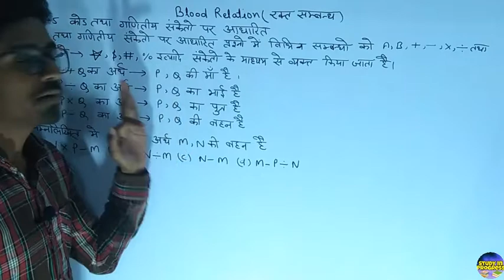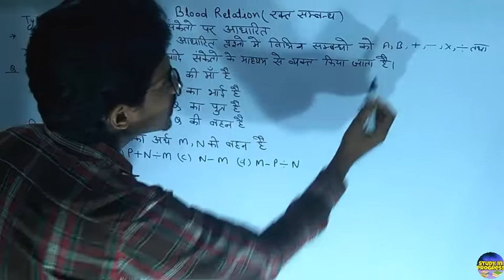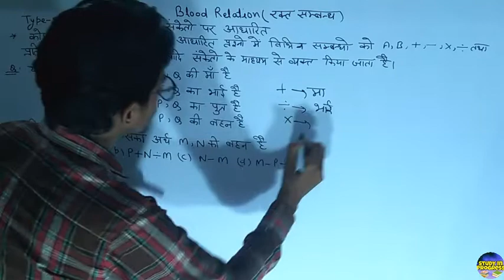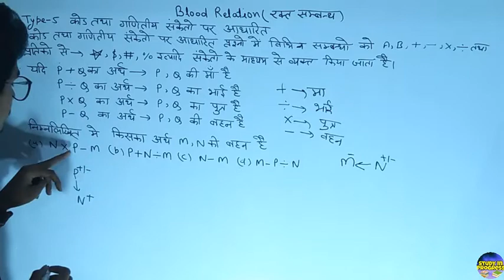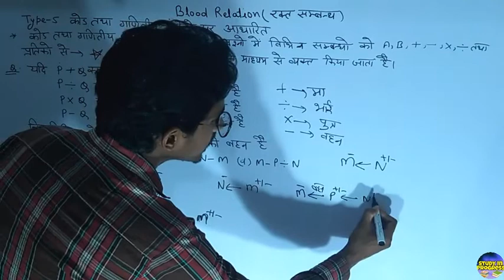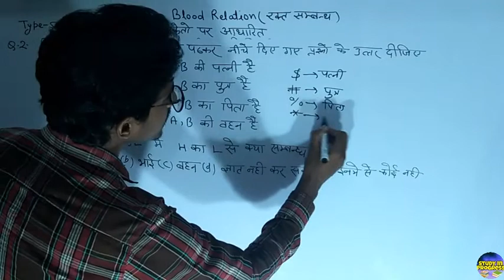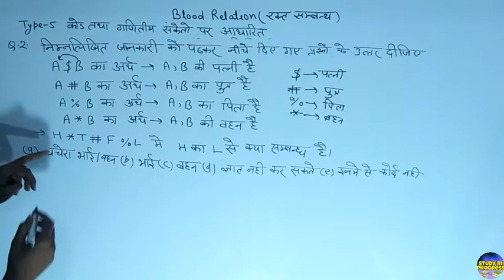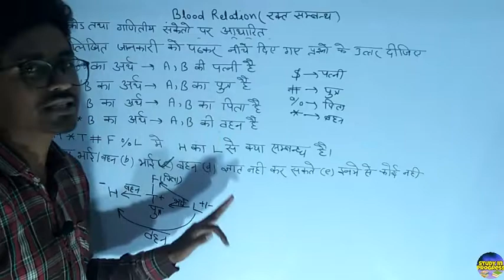Coded blood Relation|Symbols and sign blood relation Reasoning|प्रतीक संकेत सम्बन्ध|In Hindi|Part 5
In this video we have discuss about Coded Blood Relation Symbol and sign type blood relation Reasoning Explain in details.  Help in all Competitive exam like SSC , CGL,MTS, NTPC, Railway group D, UPSSSC, DSSSB,ALL STATE POLICE, BANKING  EXAM ,CDS,NDA, Lower PCS  etc.

Reasoning ko achhe se samjne ke lie channel ko subscribe kare is video me  aapko coded blood relation Reasoning yani ki symbol and sign type coded blood relation reasoning ke sare question ko karna bahut hi achhe se samjhaya gya hai.
Thank you study in progress
In this video include codes type blood relation reasoning which include symbol and mathematical sign type question explain  in very easy way.

In this video include codes type blood relation reasoning which include symbol and mathematical sign type Reasoning question explain  in very easy way.

In this video include codes type blood relation reasoning which include symbol and mathematical sign type question explain  in very easy way for all competitive exam.
Isme jab math ke sign multiply addition subtraction etc type ke sign aur symbol jaye ki # @ $% a sab aa jate hai to is type ki blood relation reasoning ko solve karna bahut achhe se sikhya gya hai.